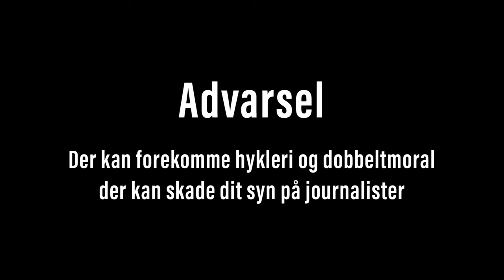Poul Madsen og Ekstra Bladet's hykleri og dobbeltmoral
Poul Madsen, chefredaktør stiller sig op i køen af hyklere hos centrum-venstre.

Mens han, som @morten Østergaard, Sofie Carsten Nielsen og Mette Frederiksen, belærer andre, så ser virkeligheden helt anderledes ud.

Dagligt sælger Poul Madsen nemlig kvinder i hans "avis".

Det her handler ikke om for og imod prostitution. Det handler om hykleri og dobbeltmoral

Danmarks Fremtid
Fra borgerlige til borgerlige - borgerlige der vil Danmark